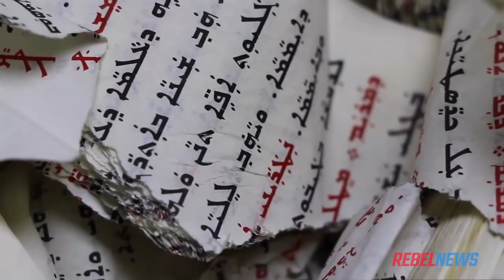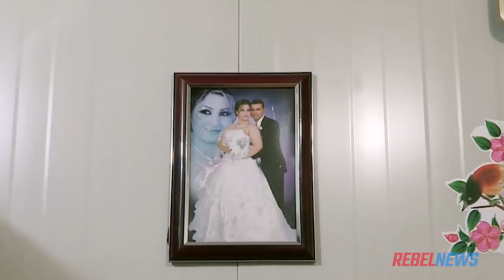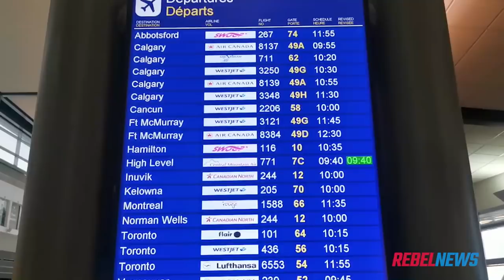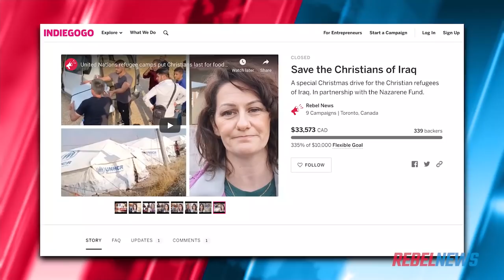How Rebel News viewers are helping to Save The Christians of Iraq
Rebel News teamed up with The Nazarene Fund to raise money for the Christian refugees in Syria and Iraq. That’s one of the world’s most ancient Christian communities — they even still pray in Aramaic, the language Jesus himself spoke.

But Iraq’s Christians are in grave jeopardy — first, from the genocide perpetrated by ISIS terrorists, and now by other Muslim extremists, including those supported by Iran.

Just before Christmas, Sheila Gunn Reid of Rebel News travelled to Iraq to meet some of these Christian families first-hand, and to inspect the work done by the registered charity, The Nazarene Fund.

But it wasn’t enough to just tell their story — we needed to help.

And we got it! Thanks to our generous viewers, we were able to raise more than $33,000 to support The Nazarene Fund’s projects that Sheila personally observed in action. Mission accomplished!

But our journey is not quite over. We still need to cover the costs of Sheila’s journalism in Iraq — her flights alone totalled just over $2,000.

So, if you support Sheila’s journalism and want to help our efforts, please to contribute to a separate journalism fund, to cover her journalistic costs.